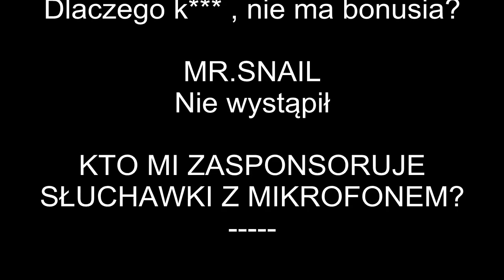Anarchia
Całkowita roz (dwo) pierre ghost'a. Tajemniczy kamień Węgielnego. Jeszcze bardziej tajemnicza siata. Co to będzie, co to będzie? Dziady. Brak mikrofonu=brak głosu. Kto powie, że to restart, zostanie obłożony ekskomuniką!